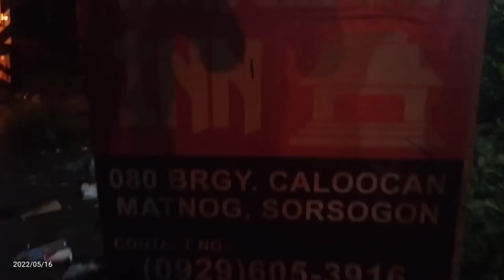NAKARATING NA KAMI SA MATNOG PORT TO ALLEN SAMAR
NAKARATING NA KAMI SA MATNOG PORT TO ALLIN